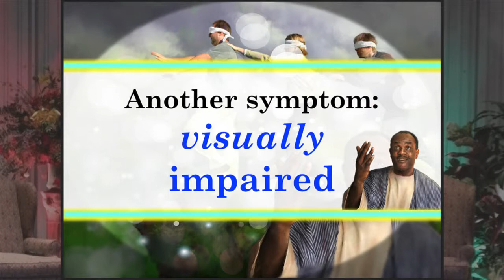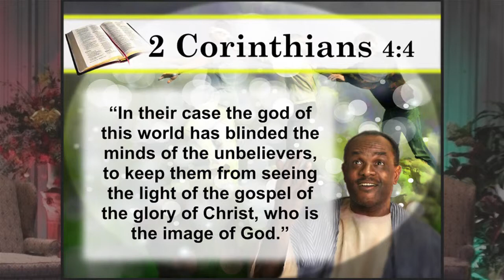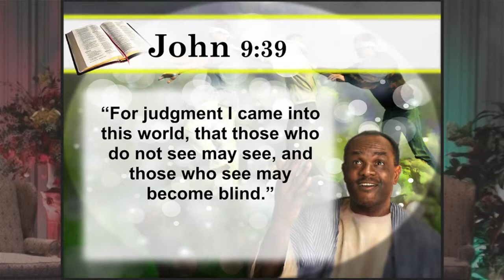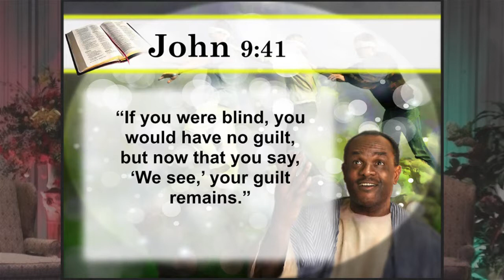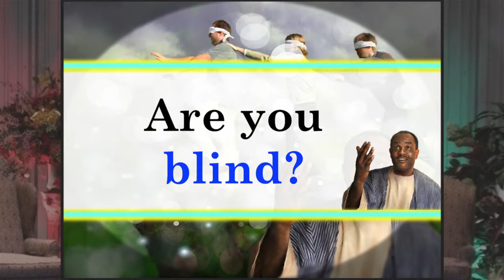A Cure for the Visually Impaired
November 28, 2015. Pastor Bill Kasper

Sermon 4 of 6 in the series: Overcoming Laodicea.

In this sermon, we look at another symptom of Laodicean Christians: they are blind. How can we identify if this symptom is in our life and what is the remedy?